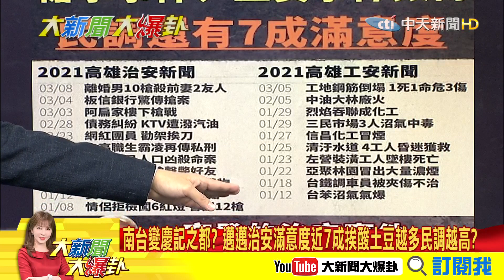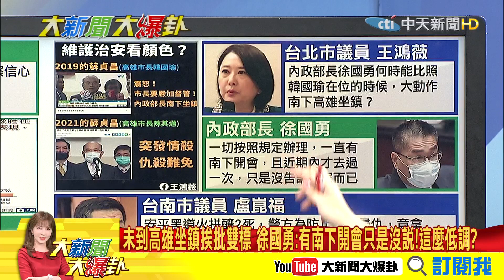【大新聞大爆卦】槍擊.工安事件頻傳還有7成滿意度!民調有貓膩?治安沒問題滿意度破百? 精華版